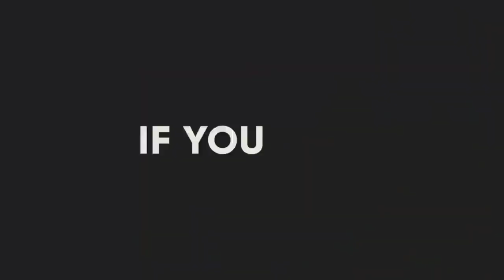Maroodiga saxaraha part 2 ?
maroodiga saxaraha naminia ee koonfur galbeed africa.

Barnaamjika xayawanadka
Barnaamijka libaaxayada
Libaaxayada africa
Halista libaaxayada africa
Libaaxayada tanzania
Libaaxayada south africa
National Geography
BBC wildlife
Libaaxa
Libaaxyada
Dagalka libaaxyada
Arxan darada libaaxyada
Ugaadhisga libaaxa
Dhasha libaaxa
Dhediga libaaxa
Somali tube
Mohamed somali tube
Bone crashes
Lions attack
Hyna attack
Snek attack
Wildlife
Wild Foxes
Wild fox

@ mahadsanid @
@ dhamantiin @